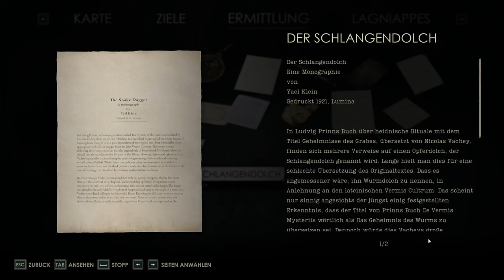ALONE IN THE DARK (2024) [014] Im kalten, nassen Grab | Edward Carnby Gameplay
Betrete die Villa Derceto, ein Sanatorium, das über ein grauenhaftes Geheimnis wacht. Auftraggeberin Emily Hartwood und Privatermittler Eward Carnby begeben sich auf die Suche nach Antworten; für Emily zum Verbleib ihres Onkels, für Edward zu dem härtesten Fall seines Lebens und bei beiden zu Fragen, die sie selbst gar nicht zu stellen wagen.

▪ TITEL: ALONE IN THE DARK (2024)
▪ GENRE: Survival Horror | AAA-Horror
▪ RELEASE: 2024
▪ STUDIO: Pieces Interactive
▪ PUBLISHER: THQ Nordic
▪ Der Entwickler beschreibt die Inhalte wie folgt:

The player fights against monsters with guns and melee weapons. No excessive gore, but violence against non-human enemies is displayed.